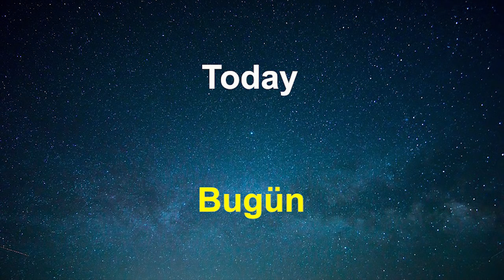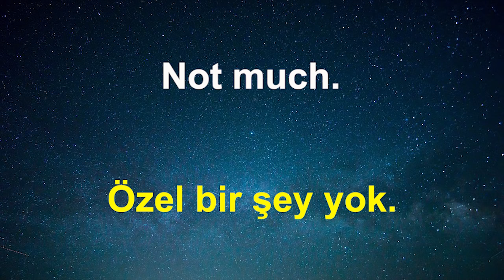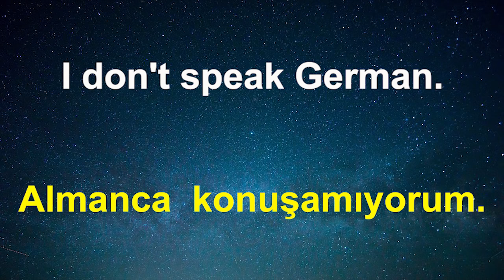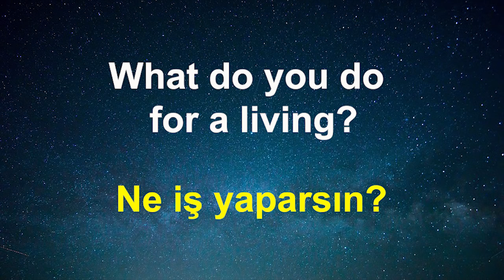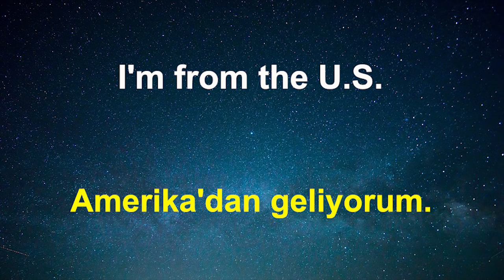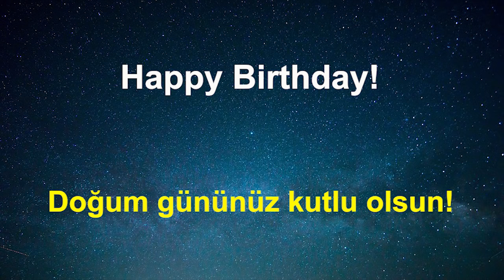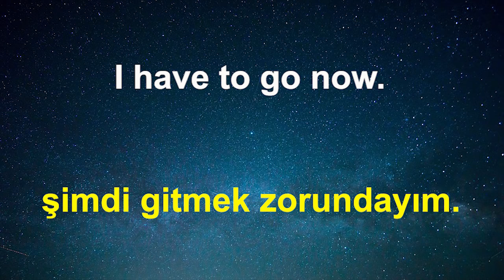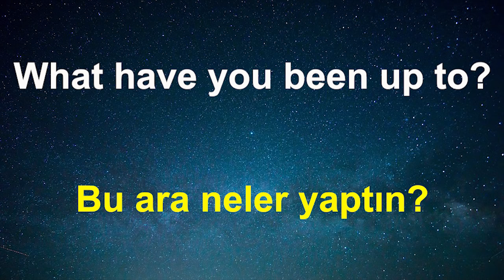130 İngilizce Cümleler 😀 İngilizce sohbet 😀 Uykuda ingilizce öğrenmek 👍 (Türkçe İngilizce)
İngilizce öğrenmek istiyor musun? Önce basit İngilizce cümleleri öğrenmelisin. Bu İngilizce videoda bazı temel İngilizce cümleleri öğreneceksiniz. Onları her gün kullanıyoruz.

Bu Amerikan İngilizcesi.
Yerli Konuşmacı.

How to Learn English, How to Speak English, English in Turkey

uykuda ingilizce
uykuda ingilizce öğrenme
ingilizce telaffuz